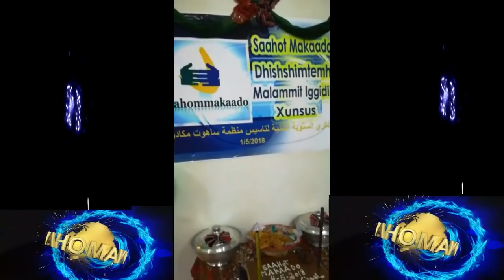SAAHOT MAKAADOH 2it IGGIDIH XAFLA RIYAAD XAKALLE